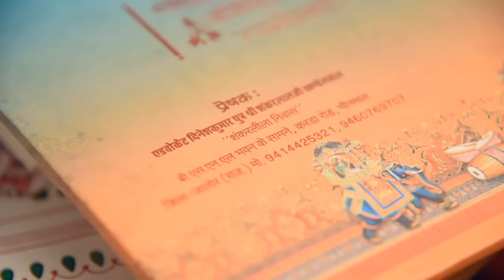Khandelwal Family Bhinmal Song Tripthi's journey from perfect bride to Ritesh's wife!!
VIDEO BY SIDDH KRIPA STUDIO BHINMAL RAJSTHAN